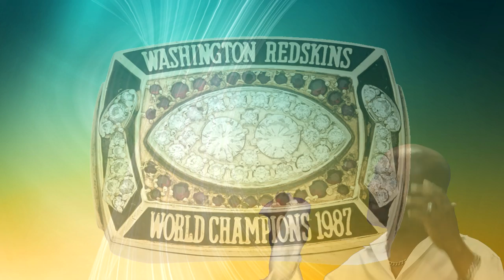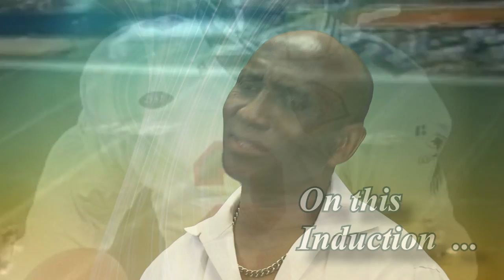Clarence Verdin - 2019 Bayou Region Athletic Hall of Fame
TGMC Community Sports Institute
Clarence Verdin - Inductee
Football - STHS, USL, NFL
June 2019 Cypress Columns Hall of Fame